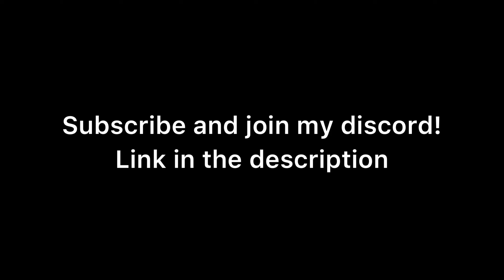PIXEL GUN 3D SLANDER (Part 2)